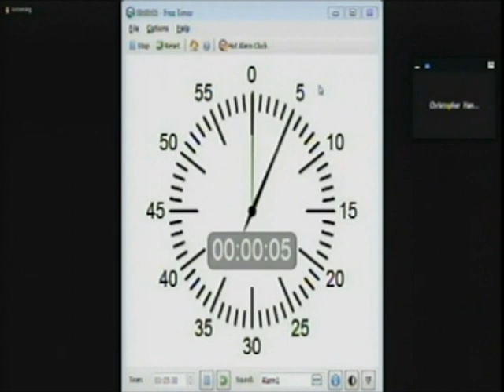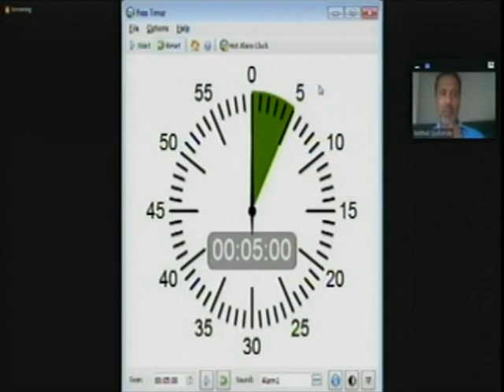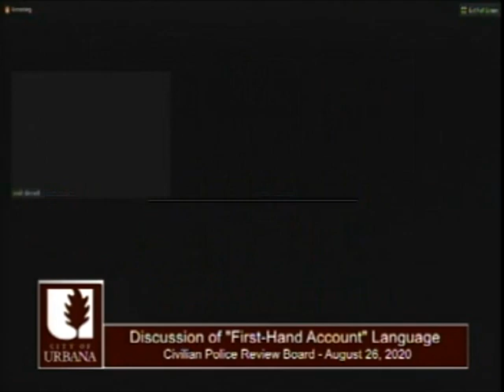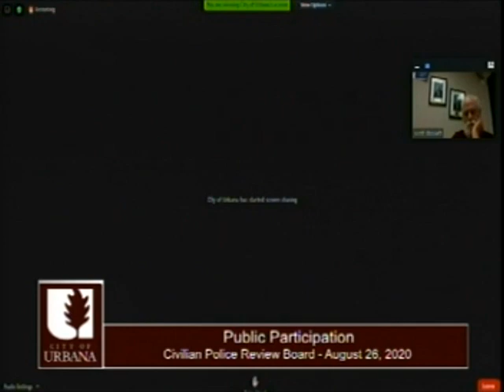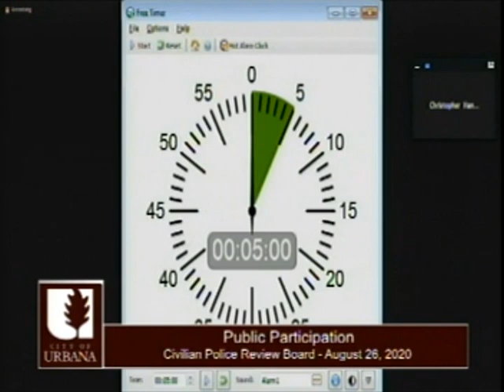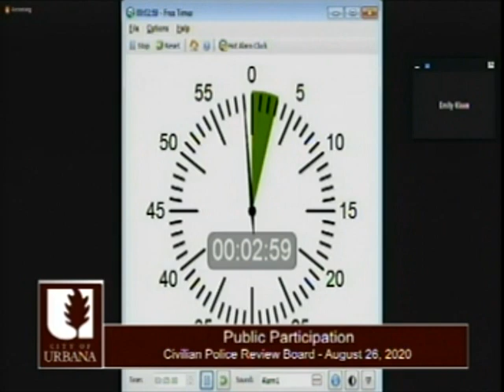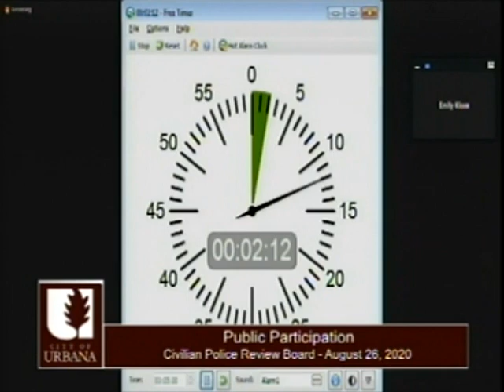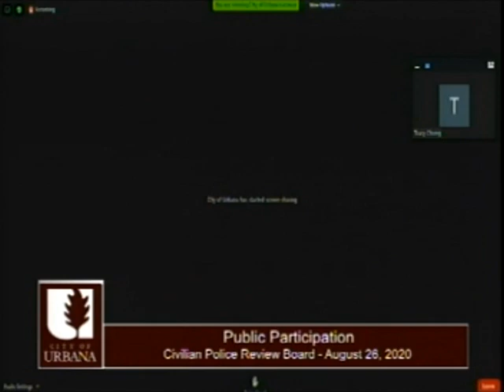Civilian Police Review Board Meeting - August 26, 2020